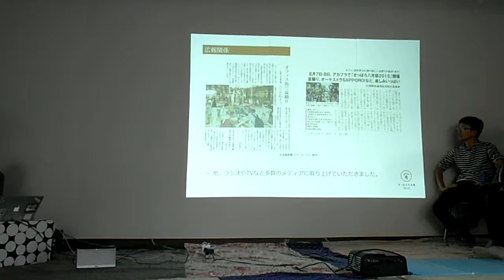DSCF4544大風呂敷サミット20150829天王洲